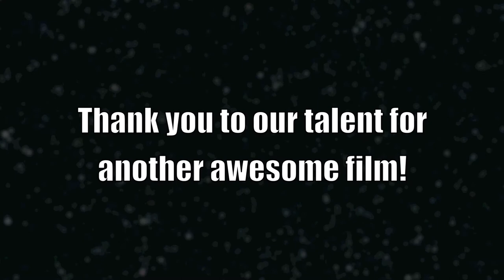Behind the Scenes Digital Film Making Fall 2012